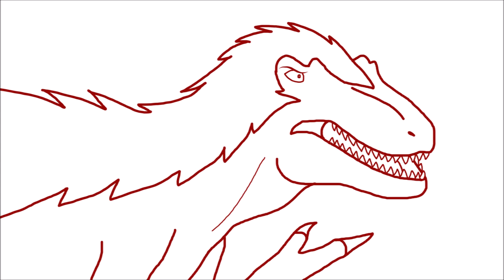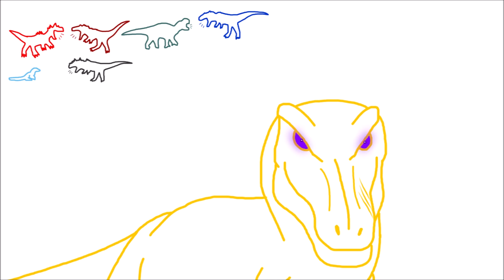Who Broke It - Primeval Pack Studios(ANIMATIC)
Didn't expect this from me now did ya? X3 Here is an animatic made by my good friend @zaheershaikh6879 After my return back to the channel. With his permission, and mainly the fact it was for all of the pack anyways, I figured I'd be generous and giving you guys something pretty fun and interesting from us owo Anyways hope you guys enjoy! ^^ Roar With Excellence!

(CAST)
and (Iguanadon)Logan:(No link)

(CREDITS)
Art(C) - @zaheershaikh6879